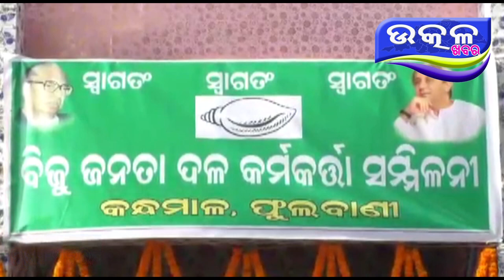Karmi sammilani - Ajira Odisha Utkal Khabara